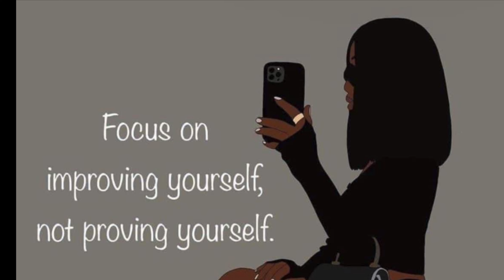I can’t leave it all behind/ I’m black, yesterday, today and tomorrow. homestead black history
Celebrating Black history, I am black yesterday, today and tomorrow. ￼